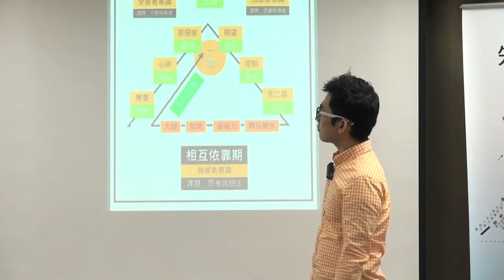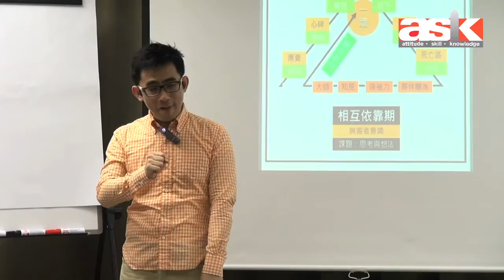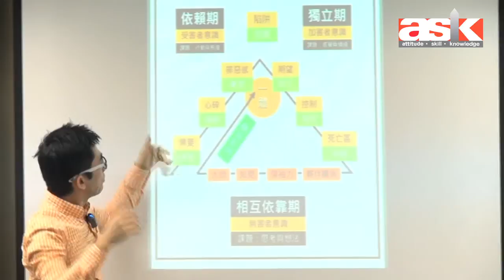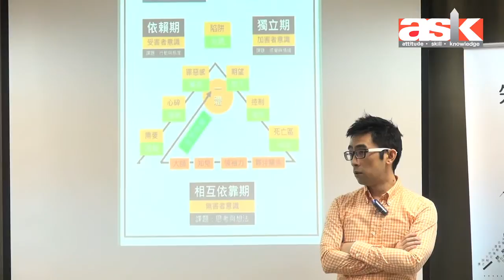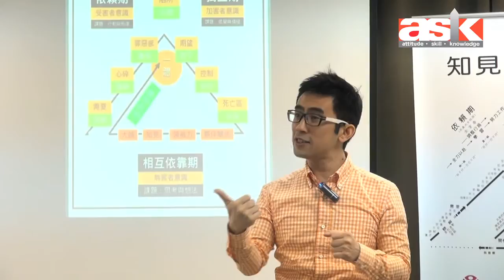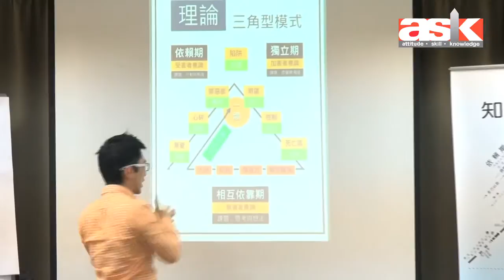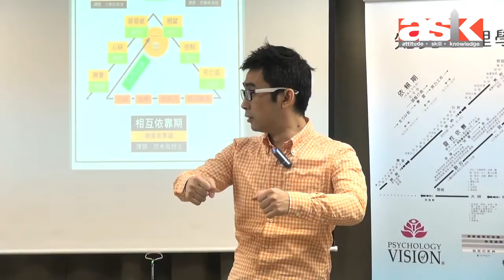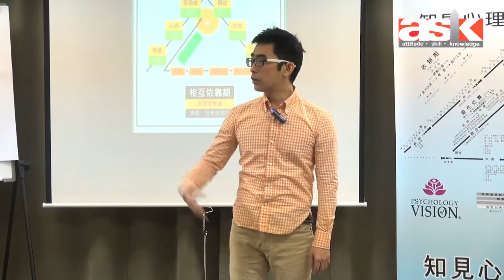POV30簡介分享會 （三）你的生命進化藍圖（上）從「依賴」到「獨立」